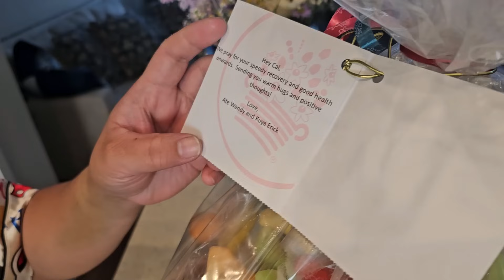STRUGGLES AFTER THE SURGERY | BUHAY CANADA 🇨🇦 | BECK & CAI